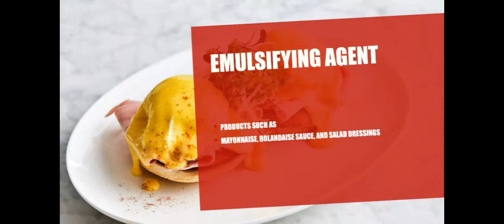EGG FUNCTIONS NUTRITION